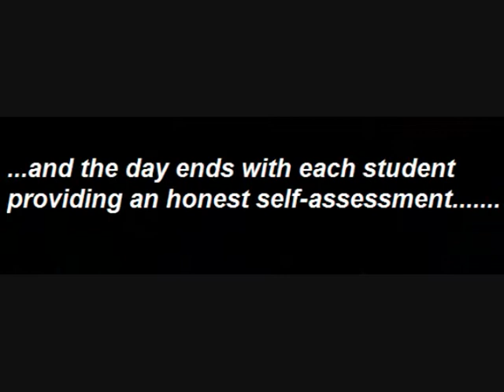Adv Shp Hndlg 1